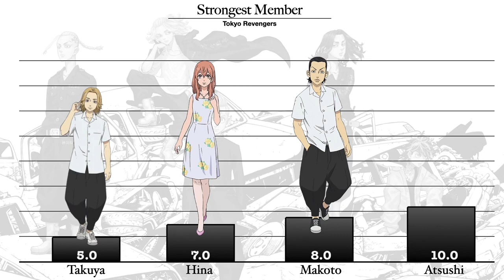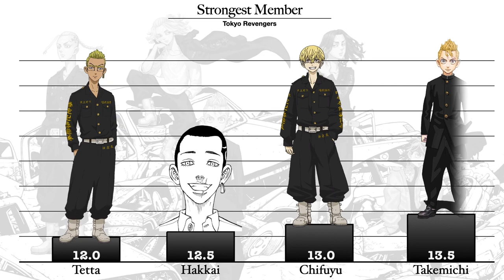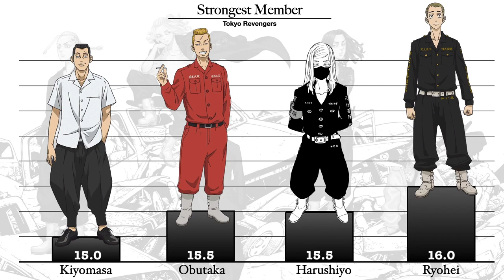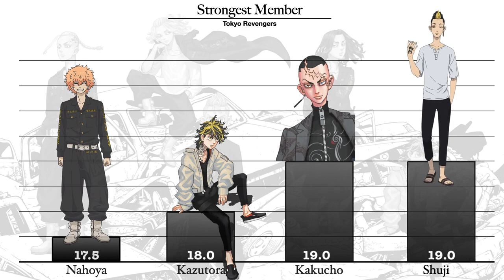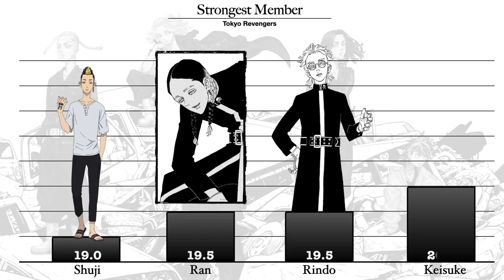Ranking Tokyo Revengers Characters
Ranking Strongest Tokyo Revengers Characters